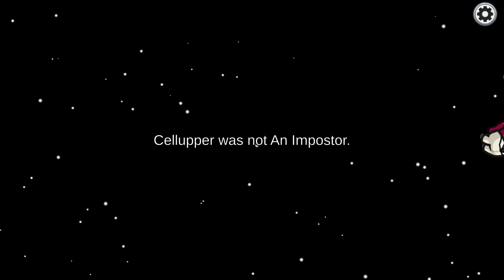Among Us but it's Engineer Role - No commentary [1080p60FPS]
Mausser Gameplay
Game: Among Us
Among Us but it's Engineer Role
[1080p60FPS]

SYSTEM REQUIREMENTS
MINIMUM:
OS: Windows 7 SP1+
Processor: SSE2 instruction set support
Memory: 1 GB RAM
DirectX: Version 10
Storage: 250 MB available space